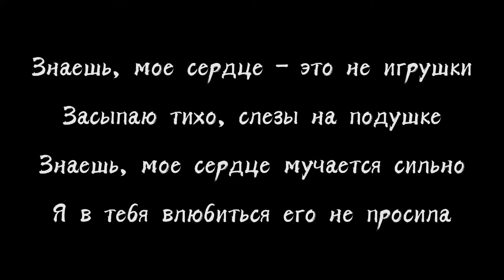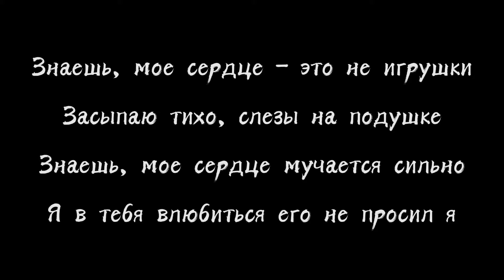ASAMMUELL & escape- Сердце не игрушка ( Текст Песни )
ASAMMUELL & escape- Сердце не игрушка

Небезопасно было в тебя влюбляться
Как у обрыва танцы, шаг – и я упаду

Все равно где ты там, если честно
Ты выбираешь любую вместо
Самого потрепанного сердца моего
Говорил, мы виноваты сами
Обманул, но снова написал мне
И от меня уже не оставил ничего

Знаешь, мое сердце – это не игрушки
Засыпаю тихо, слезы на подушке
Знаешь, мое сердце мучается сильно
Я в тебя влюбиться его не просила

В сторис цитаты не про любовь
Мы ссоримся, только ты завтра вновь
Вернешься когда тебе скучно – рядом никого

Я в тебя влюбиться его не просил я

Подробнее...
Трек
Serdtse ne igrushka (Acoustic)
Исполнитель
ASAMMUELL, escape
Альбом
Serdtse ne igrushka
Лицензиары
WMG (от лица компании "Atlantic Records Russia"); PEDL, Warner Chappell, ООО С.Б.А. Мьюзик Паблишинг/S.B.A.Music Publishing LTD